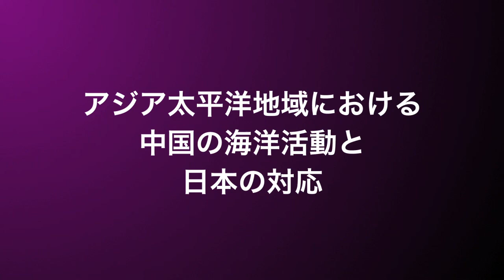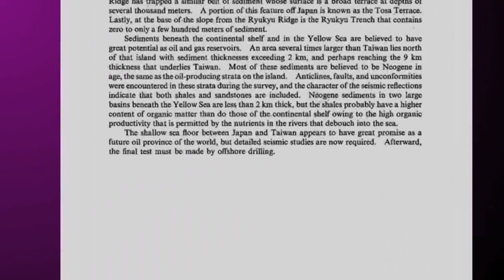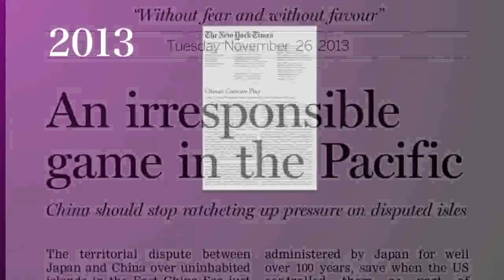アジア太平洋地域における中国の海洋活動と日本の対応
尖閣諸島に関する情報は，外務省ホームページをご覧ください